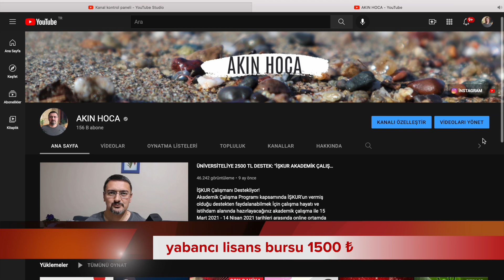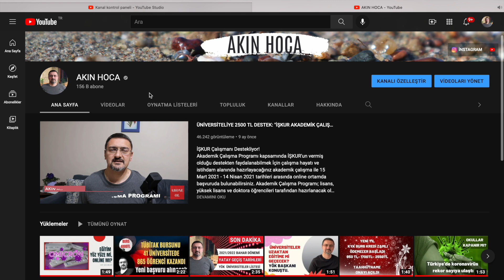SON DAKİKA YÖK: 2022 GÜNCEL BURS MİKTARLARINI AÇIKLADI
SON DAKİKA YÖK: 2022 GÜNCEL BURS MİKTARLARINI AÇIKLADI. YÖK BURSLARI ARTTIRILDI

Staj yapmak isteyen gençler!  Staj Seferbirliği ismi ile bildiğiniz, yeni adı ile UlusalStajProgramı başvuruları @kariyerkapisi’nda başladı!
SeninİçinSeferbiriz. Gençlerimizi kamu kurumları ve gönüllü özel sektör kuruluşları ile buluşturan UlusalStajProgramı 2022 başvuruları başladı!

AYRICA: DEVLETİN ÜCRETSİZ SERTİFA PROGRAMI: 1 MİLYON İSTİHDAM PROJESİ: 1 Milyon İstihdam Projesi sizler için sürekli kendini geliştiriyor. Siz de bilişimde kendinizi geliştirmek için web adresi inceleyin.
 Türkiye'nin en iyi eğitmenlerinin vermiş olduğu 179 adet eğitim, ücretsiz ve koşulsuz olarak hizmetinize sunulmuştur. 💫
Eğitimleri başarıyla tamamlayın, özgeçmişinizle fark yaratın. ⭐️.

YATAY GEÇİŞTE ÜCRETSİZ DANIŞMANLIK İÇİN KENT ÜNİVERSİTESİ: 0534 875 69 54

YÜKSEK LİSANS